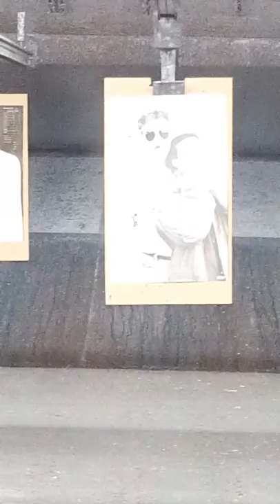Terrorist hunter training